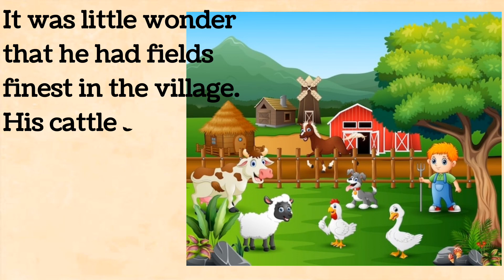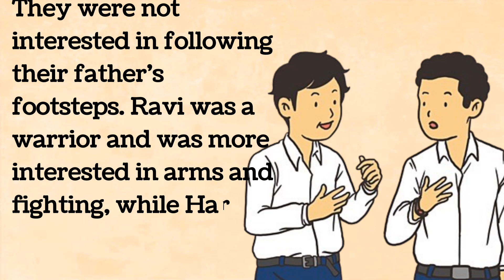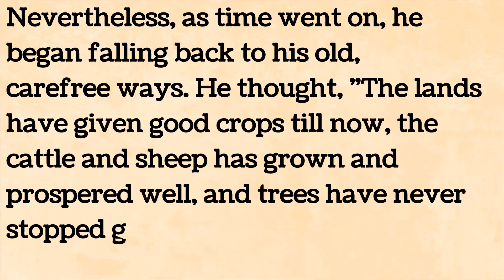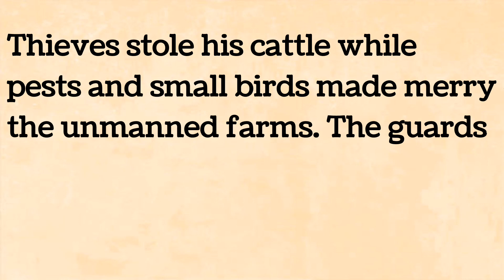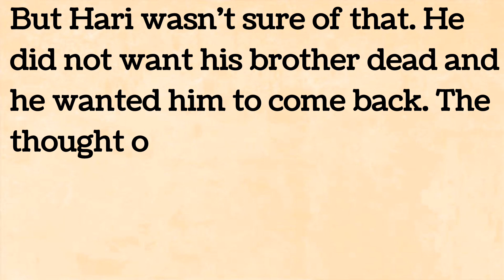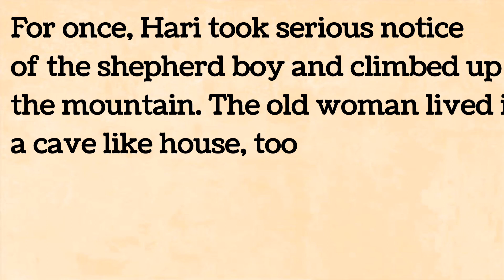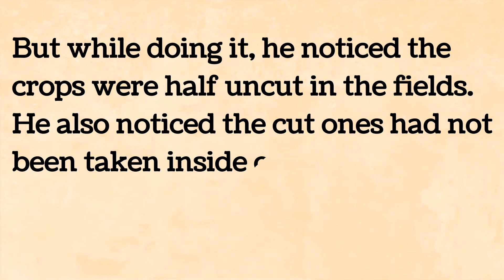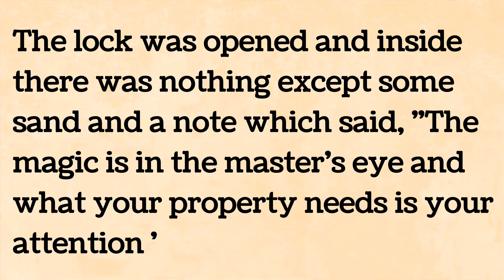The Farmer and The Magic Box#Improve your English|Reading Listening | English for Beginners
The Farmer and The Magic Box@EasyEnglish3124
STORY@EasyEnglish3124
reading @EasyEnglish3124
listen @EasyEnglish3124

The Farmer and The Magic Box l Story Improve your English | Reading Listening and Speaking Practice | English for Beginners | Level 1
Today's topic is The Farmer and The Magic Box | With this we will be improving our English speaking. Listen carefully and repeat.
Learn English with "English Easy English". Learn English fast with English conversations, paragraph reading and fun exciting quizzes.
*Help to improve your pronounciation, fluency and vocabulary.

english story​

english story fairytales​

english-english​

english story level3​

english story level4​

English story

english stories

story english

story

learn english

learning english